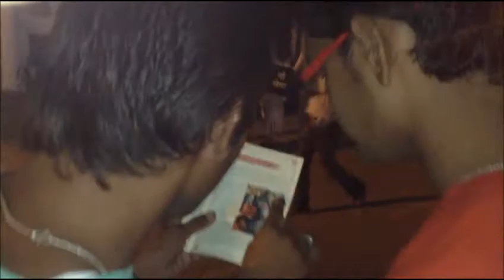Ekadashi Harinaam Sankirtan at Govind Dev ji 23-6-14 - Hare Krishna Community Jaipur